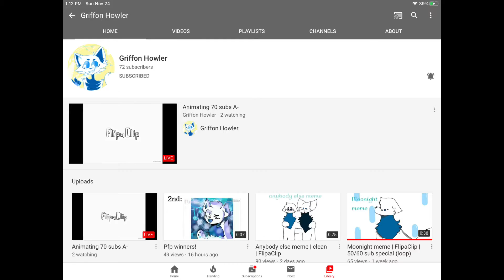GRIFFON TO 100 (also join their stream)